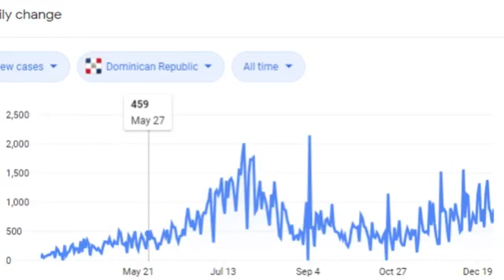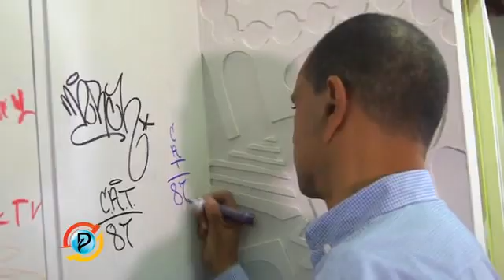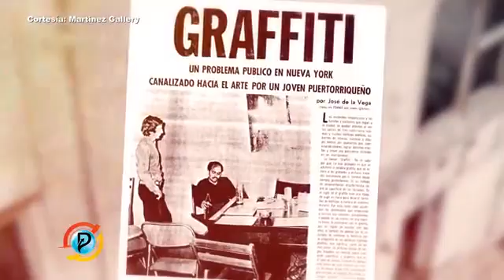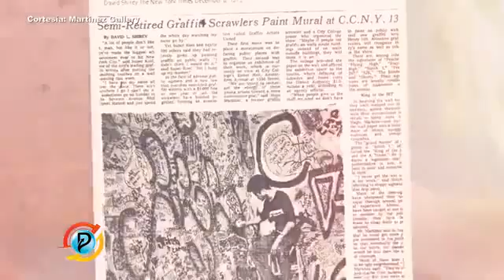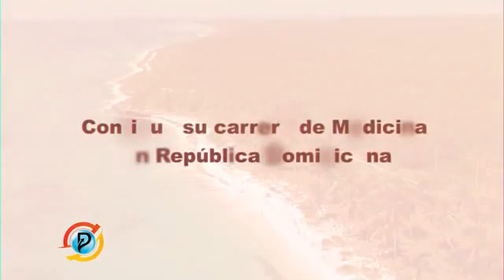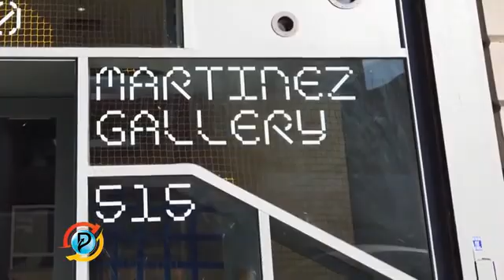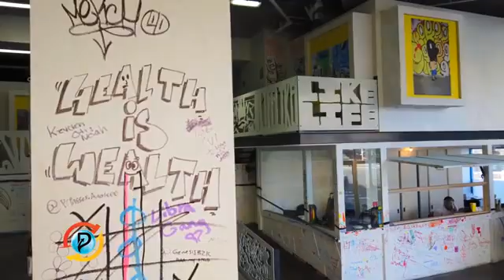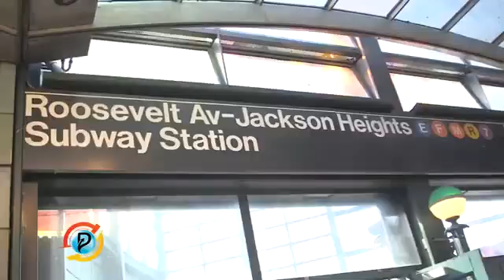PROYECCIONES 1-2-2020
Proyecciones1-2-21